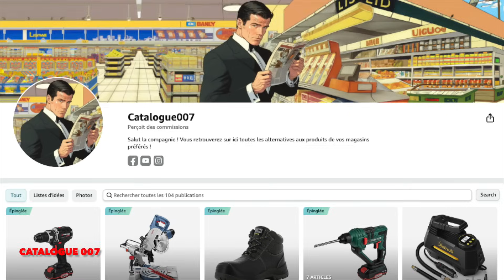Arrivage LIDL Bricolage PARKSIDE 🛠 11 septembre 2023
Arrivage LIDL bricolage Parkside et Parkside Performance du lundi 11 septembre 2023.

00:00 : Introduction
00:10 : Vitrine Amazon
00:15 : Scie à onglet radiale
00:25 : Télémètre laser PLEM 50 C4
00:35 : Marteau perforateur burineur
00:45 : Set d'embouts et de forets
00:55 : Pistolet à cartouche PAP 2 A1
01:05 : Set de clés plates ou polygonales
01:15 : Assortiment de joints d’étanchéité / Joints toriques
01:25 : Pompe de jardin
01:35 : Casier à tiroirs
01:45 : Sacoche à outils
01:55 : Bouteille isotherme
02:05 : Étagère pour charges lourdes
02:15 : Étagère
02:25 : Colliers de serrage réutilisables
02:35 : T-shirt manches longues homme
02:45 : Sweat à capuche homme
02:55 : Pantalon de travail
03:05 : Gants de travail
03:15 : Lot de 2 boxers homme
03:25 : Chaussettes homme
03:35 : Chaussures de sécurité S3 en cuir
03:45 : Conclusion

Lidl, catalogue, arrivage, parkside, parkside performance, bricolage, jardinage, catalogue 007 lidl